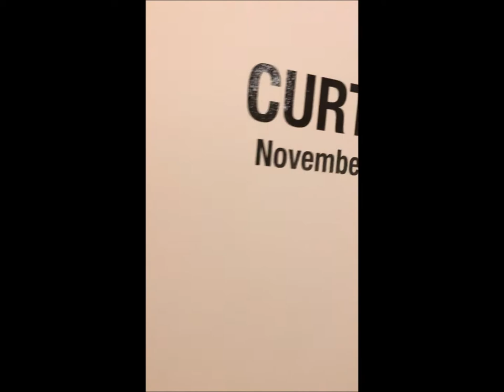Sky Kim Exhibition at PrattMWP Gallery in the Museum of Art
Watercolor Painting Series by Sky Kim